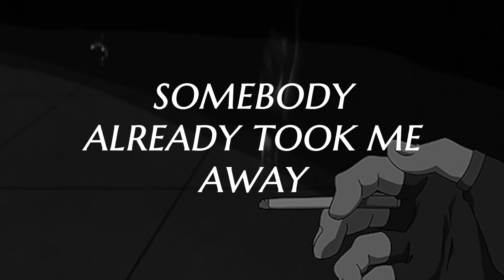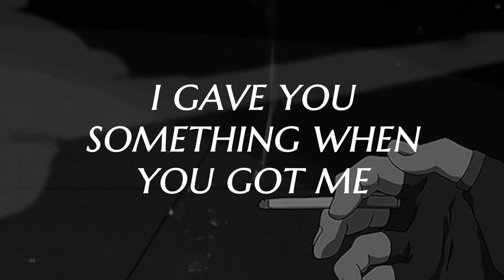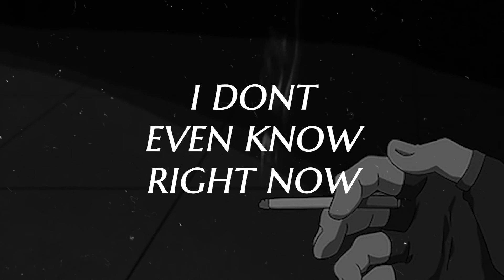AF DEAN - TOO LITTLE TOO LATE | PROD BY UKNOWMEBC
Productions by DeandingLuahan
Instrumentals By UknowmeBC
Vocals by AF Dean
Mixed and Mastered by DeandingLuahan

DeandingLuahan . I make entertainment as a source of my happiness. Wishing you all the best of your day.